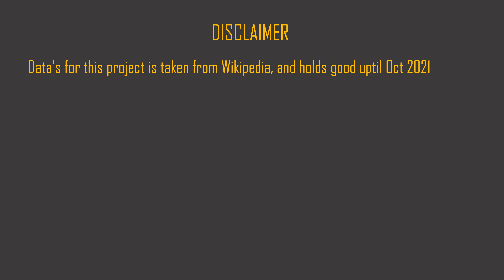Most Goals in International Football History | Comparison Videos | Relative Size Matters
This video measures the Relative size of the International goals scored by football players throughout the history till Oct 2021

Data for this project is taken from Wikipedia